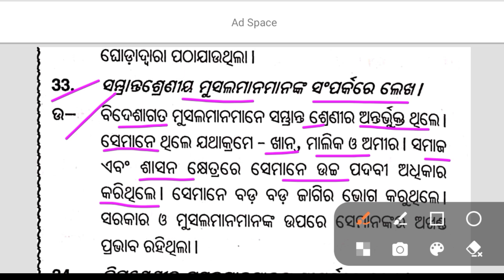ସମ୍ଭ୍ରାନ୍ତ ଶ୍ରେଣୀୟ ମୁସଲମାନ ମାନଙ୍କ ସଂପର୍କରେ ଲେଖ ❓ History 2 Mark Question Answer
(MIL, Optional Odia, English, History, Political Science, Logic, Economic, Education, Sankrit, all Subjects)

Online course
Plus two second year Odia medium mo